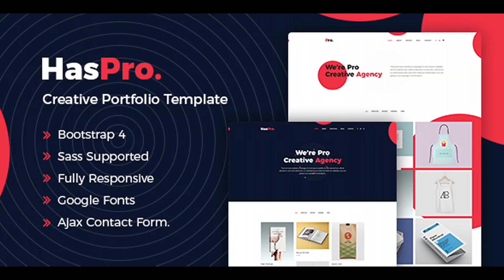Haspro - Creative Portfolio HTML5 Template | Themeforest Website Templates and Themes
Haspro – Creative Portfolio HTML5 Template is a responsive, clean and modern designed Corporate business template . haspro is suitable for all creative people, agency, creative business, company, individual or agencies portfolios, product or service selling website etc.. haspro is a modern and creative template, suited for any type of businesses or organizations. It is highly super flexible, with a clean and professional design. haspro is the perfect template to build a great website for your company. Main features: 100% Responsive Layout 30+ Total Pages 3+ Home pages 21+ Portfolio pages Google Web Font Font Awesome Icon Creative and Modern Flat Design, lots of possibilities Fully compatible for all major browsers such as Firefox, Safari, Chrome, Vivaldi, Internet Explorer 9+ Well Documented Working Contact form Resurgent Creative design and much more… Support Feel free to contact us any time. We have a dedicated team to provide you the best support. Create A Ticket here if you need any support for the item purchased. Have a question? Need clarification?

download Haspro - Creative Portfolio HTML5 Template | Themeforest Website Templates and Themes